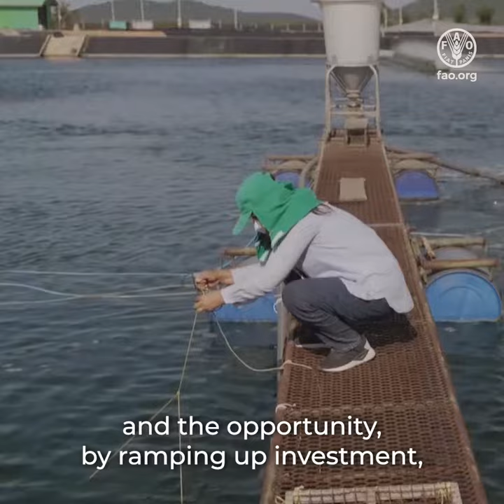How can we turn agrifood systems solutions into climate solutions?